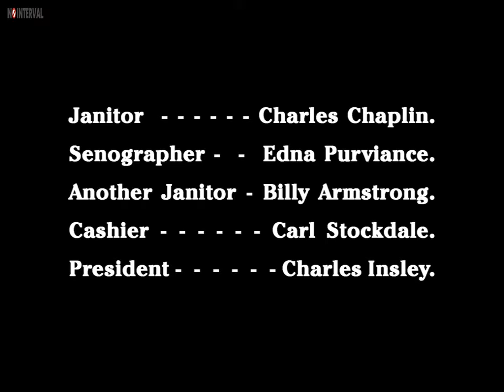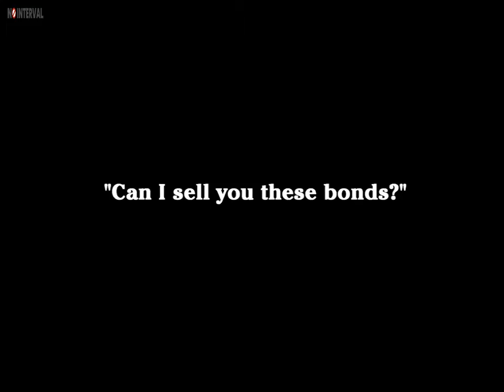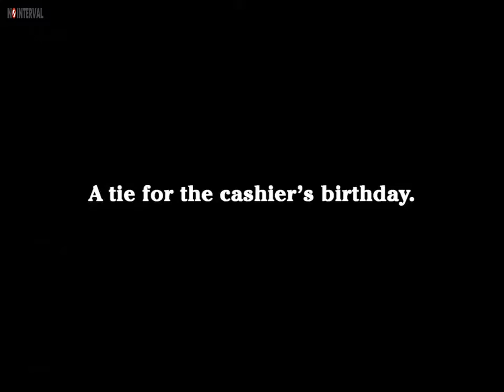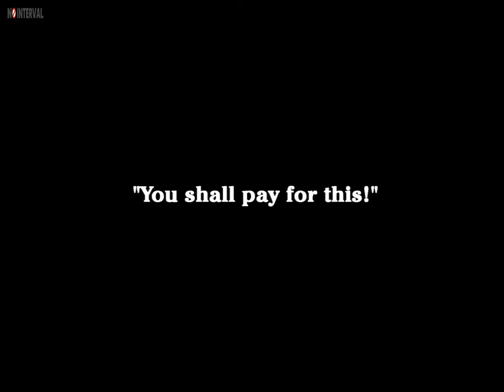Charlie Chaplin The Bank B n W